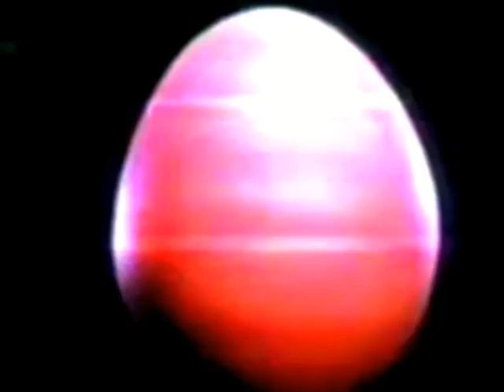Publicidad '80s. Institucional SIEMENS (en dos versiones 1980/81) (Argentina)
Fuente : Originales de :
@dulatina  y